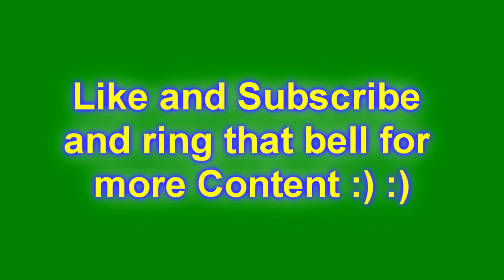who can you trust? /Among Us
who can you trust in this game? everyone is learning it very fast and people know how to throw other people under the bus, what can you do?
well we can get smarter and find out their moves faster is what we can do :) :)

A big thank you to the people in this video
Quin
Spoon
Shiz
Ashtaroth
Janako
Kaalz
Contrast
Flabbo